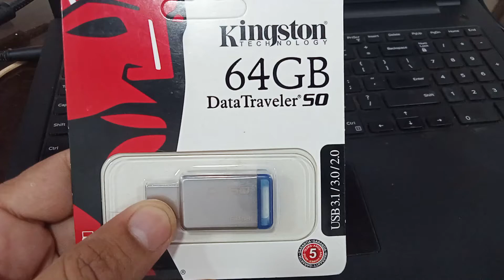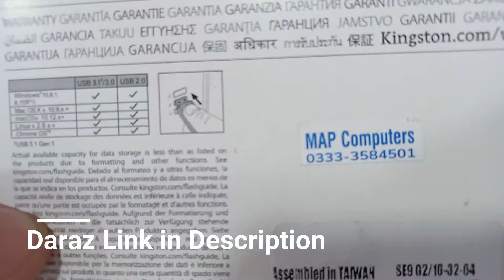64GB 3.1 USB Kingston Special Sale | Kingston in Karachi | Buy From daraz Online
64GB 3.1 USB Kingston Special Sale | Kingston in Karachi | Buy From daraz Online
64 GB USB Kingston Original Price Rs. 1400 But now only in Rs.750
32 GB USB Kingston Original Price Rs. 900 But now only in Rs.550
With One Year Warranty.. 🙏🙏
Last Chance to buy at Discounted Price !